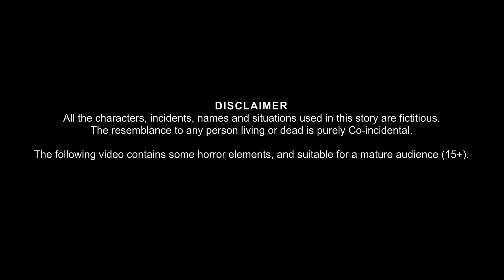सौतेला बेटा | Step - Son | Cruel Mother | Hindi Stories | Kahaniya in Hindi | Moral Stories Hindi